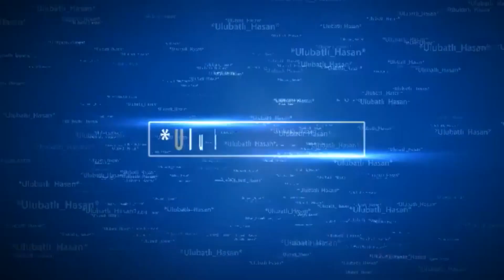Warface Nice Moments TR #5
warface nice moments,
warface nice moments tr
warface türkçe,
warface gameplay,
warface türkçe yapma,
warface 2019,
warface armageddon,
warface tr,
warface battle royale,
warface türkiye,
warface ats,
warface ak 47,
warface abi beni sev,
warface açılmama sorunu,
warface ak 103,
warface anubis,
warface ak 12,
warface acr,
warface aimbot,
warface bölüm 1,
warface battle pass,
warface battle royale 2019,
warface box,
warface battle royale ps4,
warface best sniper,
warface berkman,
warface baskın,
warface bug,
b-front & warface - pandemonium,
warface code,
warface co op,
warface canlı,
warface crytek,
warface chernobyl,
warface cheat engine,
warface canlı yayın,
warface crossbow,
warface change language,
warface crosshair,
warface saiga h.c.g custom,
format c warface,
c j warface,
warface çernobil,
warface çernobil kabus,
yiğit çalışkan warface,
warface dunes,
warface deagle,
warface deathmatch,
warface domeras,
warface dino,
warface drummer,
warface dp-12,
warface dil değiştirme,
warface damir,
warface domuz killa 96,
logan d warface,
warface d sturb,
warface d minds remix,
warface menace d-sturb remix,
warface d-sturb tba,
warface & d-sturb - killswitch,
как играть в warface,
warface vs d-sturb,
warface d sturb id,
warface meilleur fusil d'assaut,
warface eu geçiş,
warface eu hack,
warface eğitim,
warface e spor,
warface europe,
warface excuse,
warface elez,
warface enes batur,
warface europe server,
warface ftp e force remix,
e-force & warface & rebellion - one,
warface ps4 teclado e mouse,
sefa e warface,
warface teclado e mouse xbox,
warface logue e ganhe,
warface e force,
warface damiani e rato,
warface erro hresult e_fail,
warface fanzea,
warface fragman,
warface fps,
warface fade,
warface fps boost,
warface fast cup,
warface film,
warface final,
warface ftp,
warface free vip 2019,
f the industry warface,
finix warface,
warface gameplay 2019,
warface guns,
warface görev,
warface giriş,
warface gt730,
warface geçiş,
warface girl,
warface gtx 1060,
warface gt 1030,
warface saiga h.g.c custom,
warface сайга h.g.c. custom,
warface g 28,
warface hack 2019,
warface hikayesi,
warface hile 2019,
warface hile nasıl yapılır,
warface hata,
warface hıdır,
warface hesap açma,
warface high graphics,
scar h warface,
ca$h warface,
fn scar h warface,
warface h&k g28,
warface h&k,
warface scar h gold,
warface h&k mp7,
h milo warface,
warface h&k sl8,
warface h&k ump,
warface ındır,
warface indirme,
warface inceleme,
warface ilk görev,
warface icebreaker,
warface intel hd 3000,
warface intel hd 4000,
warface isim nasıl değiştirilir,
warface i need you,
warface işgal,
i need warface,
i nether warface,
warface jakes,
warface jebroer,
warface jungle,
warface jev,
warface jady,
warface juggernaut,
warface jump training,
warface jackhammer,
warface jamcook,
warface japan,
warface прохождение,
warface kurulum,
warface kapandı,
warface kutu açılımı,
warface kod,
warface kraken,
warface kaç gb,
warface kara köpek balığı,
warface kasa açılımı,
warface kriss super v,
warface klan savaşı,
h&k warface,
warface h&k mp5a5 custom,
warface k,
warface k glitch,
warface k coins,
warface k points,
warface logos,
warface low graphics,
warface low end pc,
warface live,
warface lalkapro,
warface lwrc smg-45,
warface launch trailer,
warface language change,
warface locked by vendor how to unlock,
warface lag,
scar l warface,
warface gold scar l pdw,
warface scar l pdw review,
warface exar l pdw,
warface scar-l pdw магма,
warface mantles,
warface mycom,
warface moments,
warface music,
warface mustafa,
warface macro,
warface medic,
warface m4a1,
warface maraton,
warface s&w m&p r8,
warface
warface nasıl oynanır,
warface nasıl girilir,
warface nasıl isim değiştirilir,
warface new operation,
warface nasıl kurulur,
warface nedir,
warface neotic,
warface new,
warface nasıl türkçe yapılır,
warface nasıl kayılır,
warface n vitral troublemaker,
warface n abre,
warface n.a,
warface oynuyoruz,
warface online,
warface oyun,
warface open cup,
warface oynarken dinlenecek müzikler,
warface oyuna girmiyor,
warface oyna,
warface oyun delisi,
o jogo warface,
o qg warface,
warface öğretici,
warface kisten öffnen,
warface kisten öffnen ps4,
warface pc,
warface pvp,
warface pve,
warface psycho,
warface pubg modu,
warface p2w mi,
warface paramedik,
warface para hilesi 2019,
warface п,
warface ranked,
warface rainlox,
warface rehber,
warface ru,
warface rap,
warface russian,
warface ryan,
warface ranked match,
warface robot,
warface runday,
warface remington 870 r.a.s,
warface fr,
warface sunrise,
warface sunrise hard,
warface sniper montage,
warface story mode,
warface spec ops,
warface sunrise normal,
warface song,
warface steam türkçe yapma,
s.w.i.s.s warface,
a-t-s warface,
xbox one s warface,
warface w&s p8,
warface s,
warface fabarm p.s.s.10,
q.s warface,
s&w r8 warface,